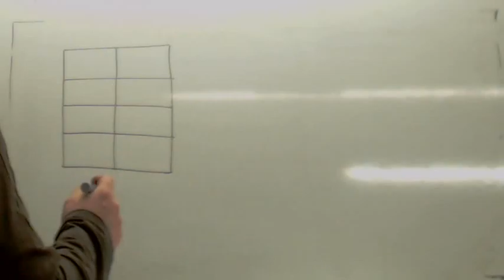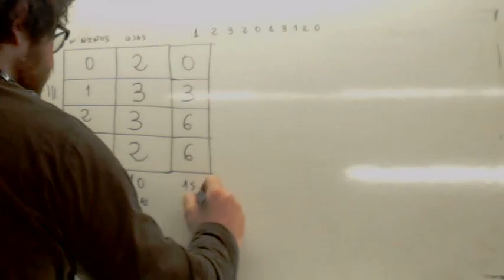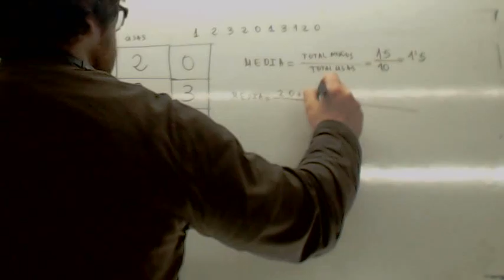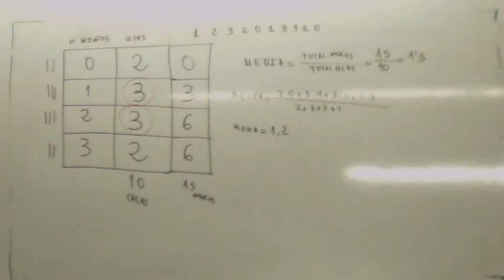Media Primaria Usero